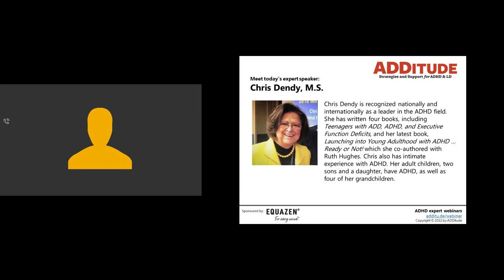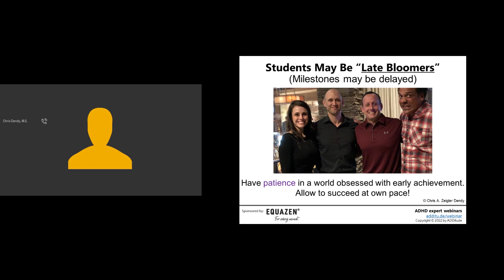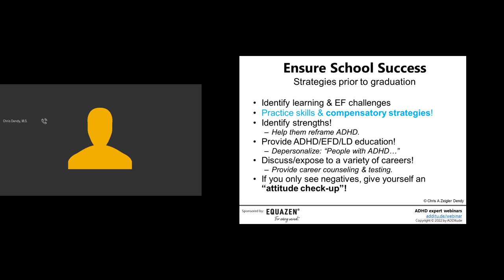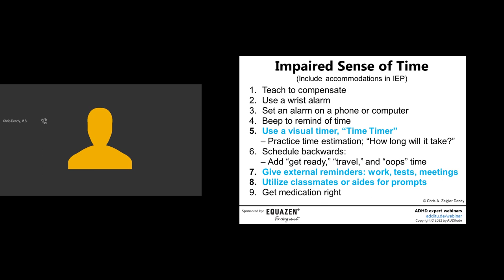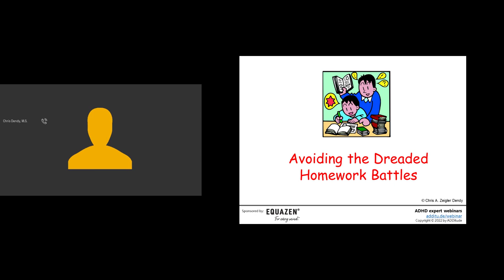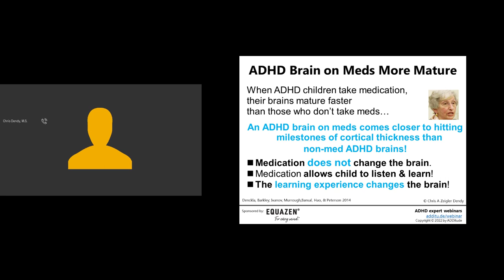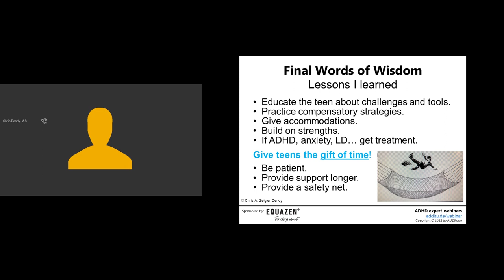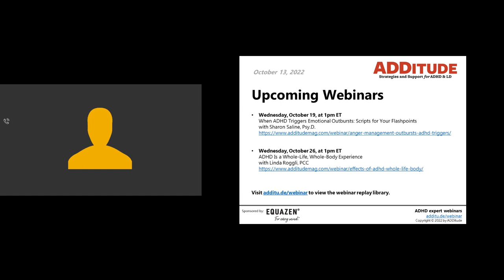In Memory of Chris Dendy: Setting Up Middle & High School Students for Success & Independence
Cherished ADDitude contributor and education expert Chris Dendy, M.S., passed away unexpectedly on July 8. The ADDitude team is forever grateful for her contributions to the ADHD community and for her kindness and generosity. Chris was a treasure and will be so missed.

In this hour-long ADDitude webinar from 10/13/22, Chris Dendy talks about the impact of executive function deficits on teens with ADHD. She shares strategies that parents can use with their teens to foster a productive learning environment and successful self-reliance.

4:40 Keys to Building Independence
5:49 Key Skills for Success
6:34 Impact of ADHD/EFD/LD
7:45 Prefrontal Cortex
9:03 Students May Be “Late Bloomers”
11:11 Is Executive Function the New IQ?
13:08 Sequential EF Maturation
14:27 Ensure School Success
18:42 Common Academic Problems
21:58 EF deficits have a huge impact on getting started!
22:17 “Jump Start” Students
24:10 Impaired Sense of Time

27:29 Tips to Improve Memory
29:55 Enhance Working Memory
32:02 Chaos and Clutter
33:25 Tips to Enhance Study Skills
34:44 Avoiding the Dreaded Homework Battles
37:17 Avoiding Disaster with Long-Term Projects
38:33 What We Know: Premature Launch
39:32 Elementary, Middle, and High School Career Guidance
40:14 Gap Year Outcomes
41:09 Medication
43:45 Photo Gallery of Hope
45:11 Final Words of Wisdom

2. Read: Steps to Independence

3. Read: “I Can Do It Myself!”

4. eBook: A Parent’s Guide to ADHD at School